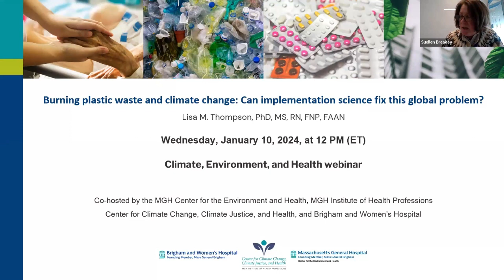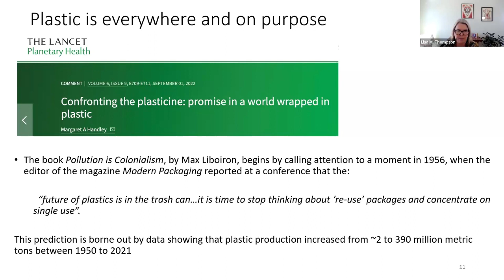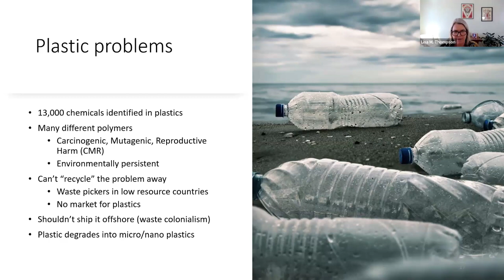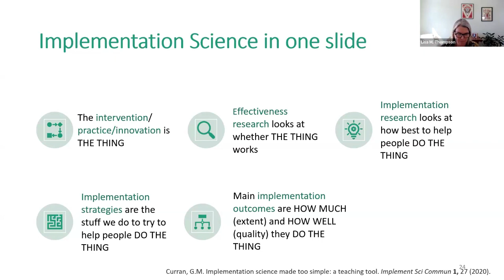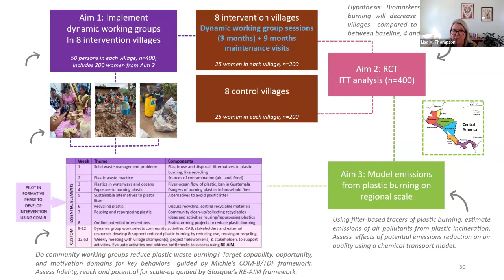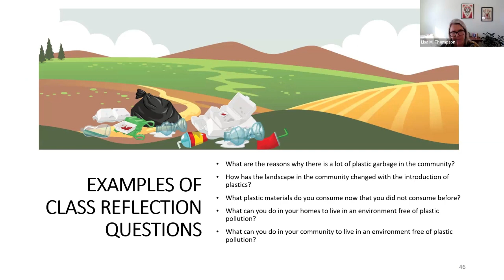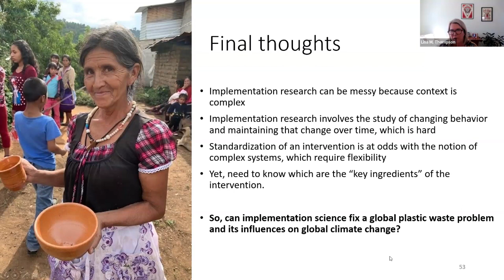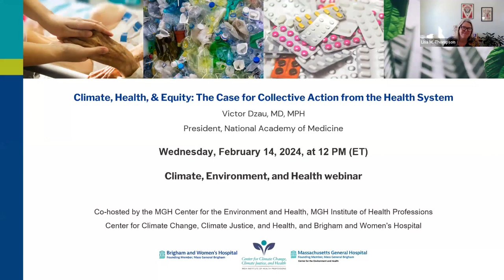Burning plastic waste and climate change: Can implementation science fix this global problem?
Open burning of plastic waste is practiced widely across the globe and exposures to air pollution from plastic waste is harmful to human health. In this presentation, the effects of plastic waste burning/incineration on global climate change will be discussed. A case study will highlight the ECOLECTIVOS project, an implementation research study that is evaluating the uptake and sustainability of intervention strategies to reduce use, recycle, and repurpose plastic that will lead to reductions in household-level plastic burning in rural, indigenous Guatemalan communities.